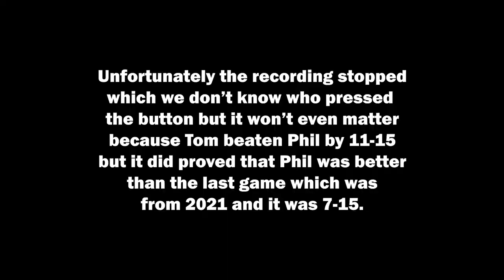The Most Unbelievable Comeback in Soccer Physics History!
Venti Claws versus Phil Puleo at Soccer Physics with the most UNBELIEVABLE COMEBACK you'll ever see EVER!!!